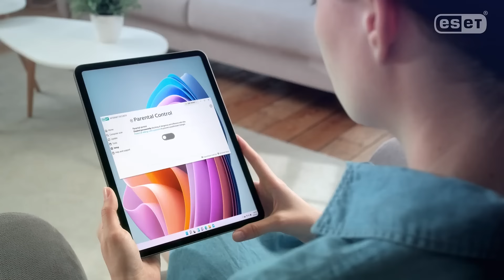ESET asegura tu mundo digital